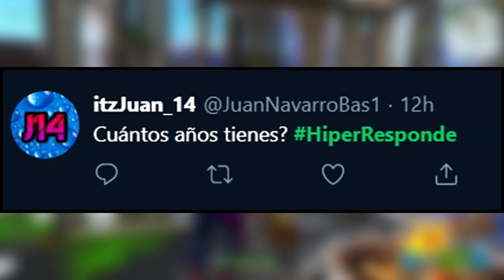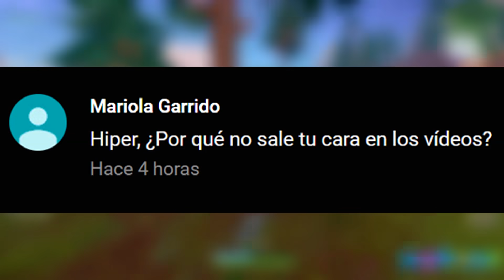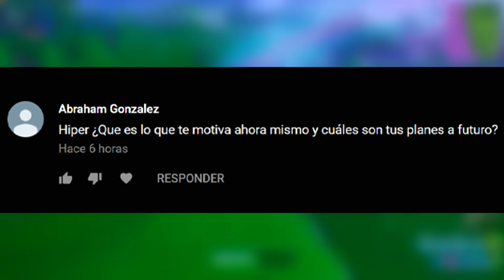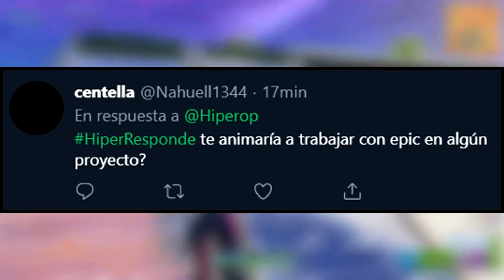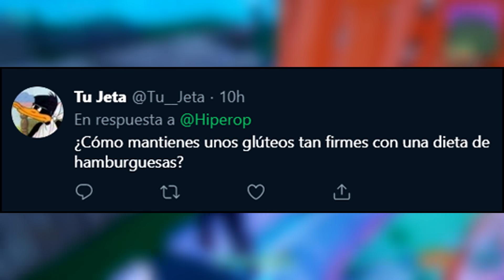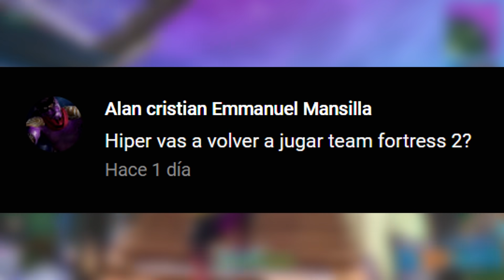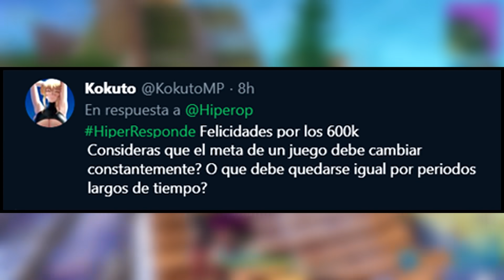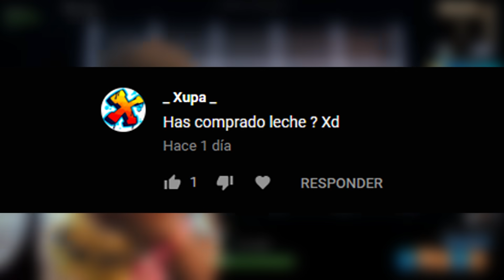HIPER RESPONDE! - Especial PREGUNTAS Y RESPUESTAS (600.000 suscriptores)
Alan Medina
BayioLEL 💝
Benjaminelrepartelechesxd 💝
Francisco Batz
GermanSopico 💝
GG Games
Hans Köpp
Jet
Lucas
Pol
Quincho
Reynaldo
Seth